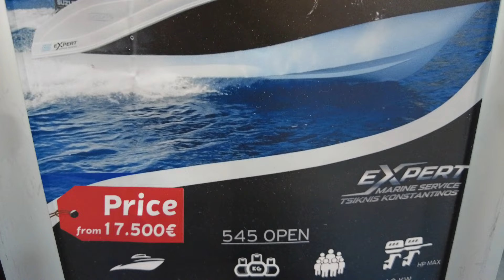OKIBOATS 545 OPEN boat 2024